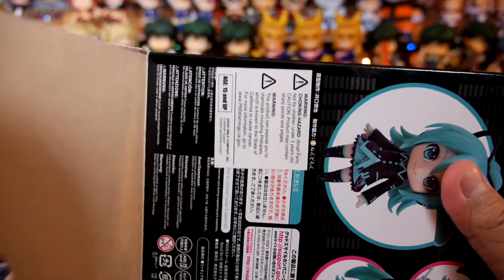Hatsune Miku if ver Nendoroid by Good Smile Company Figure Unboxing & Review